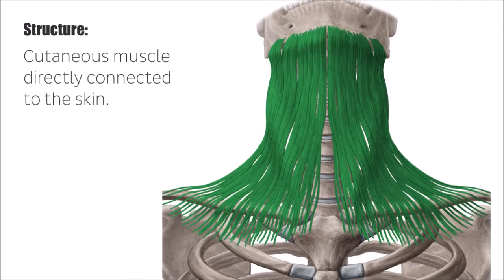platysma met commentaar